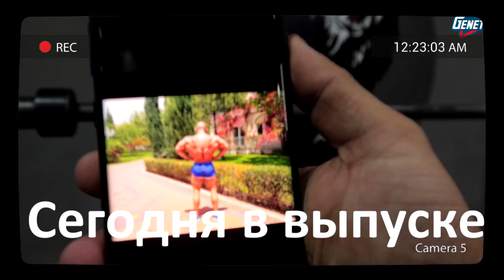Ментор Далера Исматова. Веса и фармакология - это не главное !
Тренер Далера Исматова Анастасьёс расскажет об особенностях выполнения разных упражнений, повесили своим юмором и ответит на каверзные вопросы о фармакологии.